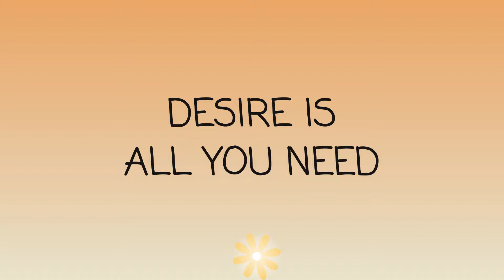Abraham Hicks 🌠 ASK. ~ BELIEVE. ~ RECEIVE! 🌟🎉💫 Law of Attraction